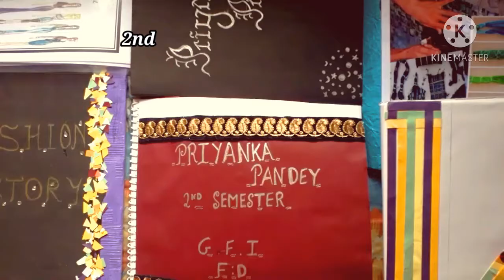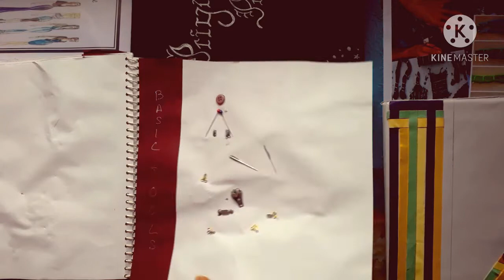Types of trims file l 2nd year fashion Design file l fashion designing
Hello Friends today I gonna show you how to make a perfect professional trims file.
2nd year fashion Design file.

So , you can get ideas from my file

TRIMS ;
                 The materials which are attached with the body of garments by sewing are termed as trimmings . Trimmings are used as functional purposes . Trimmings are the ultimate materials that are attached with the garments while using by the end users.

Some of the trims items name in the following.

ribbons & cords
elastic. Velcro. Borderlace

Don't forget to press bell icon any future video